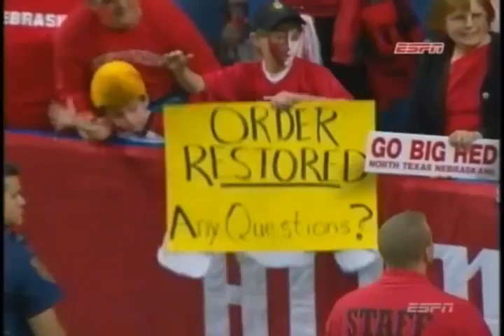2005 Alamo Bowl - Final Lateral Play: Nebraska vs Michigan